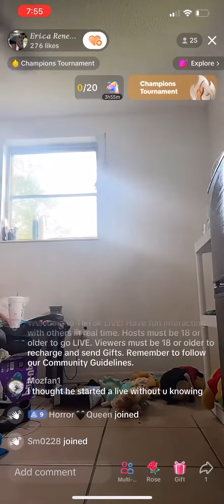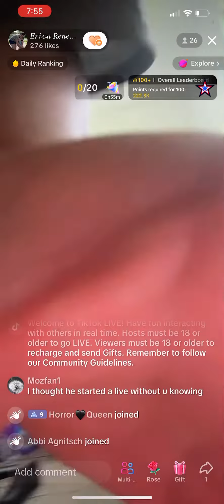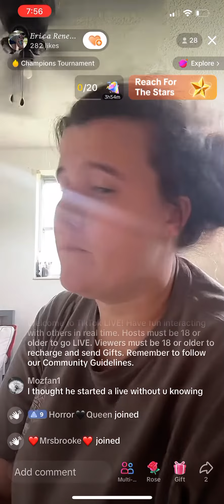Erica Renee Goes Live Begging For Walmart Money Her Mom Calls Her Out TikTok Beggar Scammer BegTok